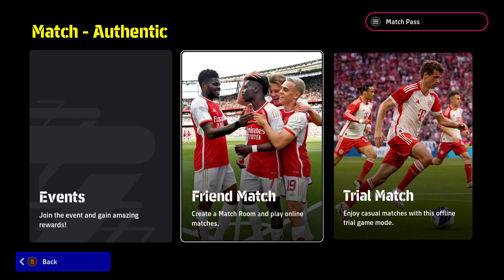EFOOTBALL™ 2024 FIRST & FULL GAMEPLAY (60FPS)SNOW MODE